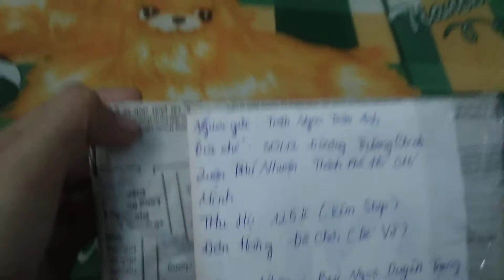Khui hàng đến từ Trâm Anh